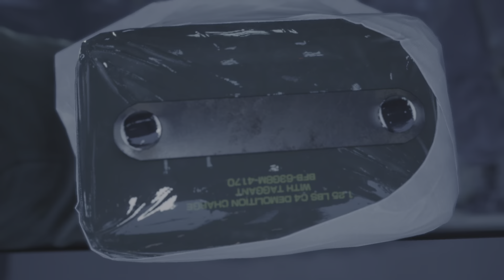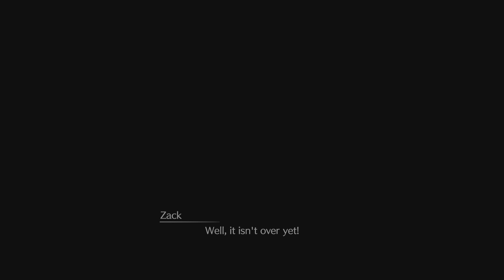FINAL FANTASY VII REBIRTH Part 91